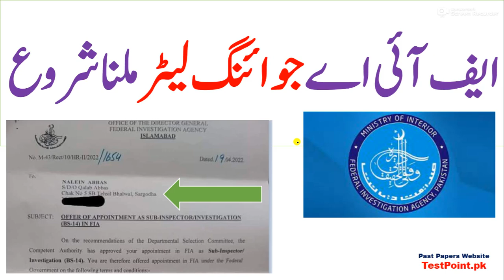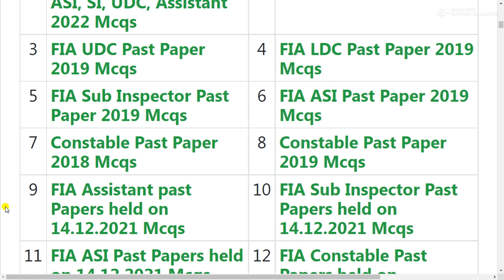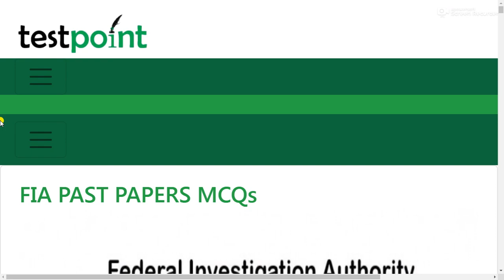FIA joining letters issued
Fia appoinment letters issued
FIA letters